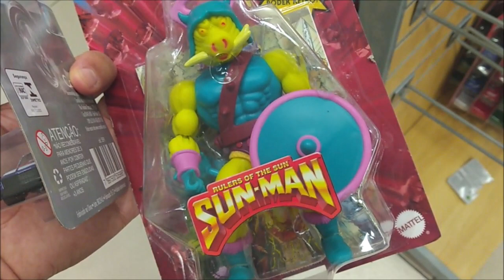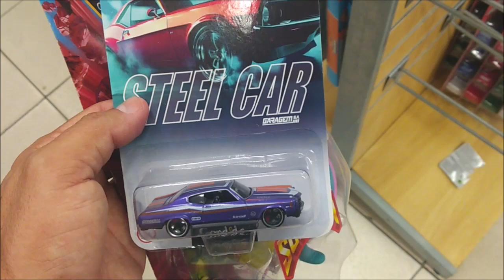#09 Toy Hunter - Lojas Americanas - Cidade do Crato/CE - Dezembro de 2023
Mais um Toy Hunter em uma Americanas, sem muitas novidades, apenas aproveitando as ofertas!